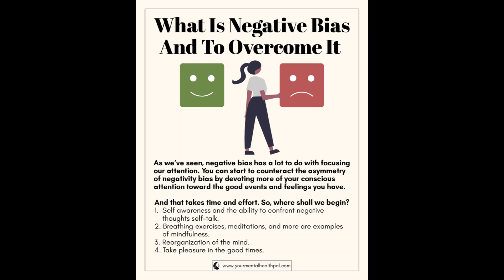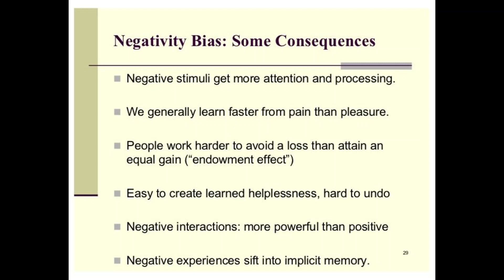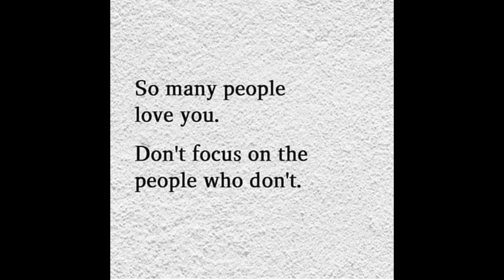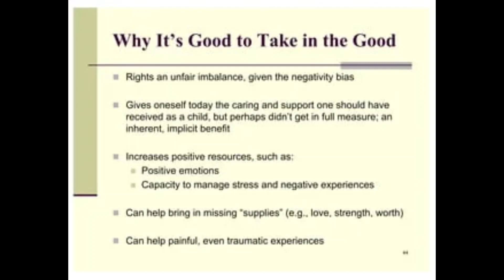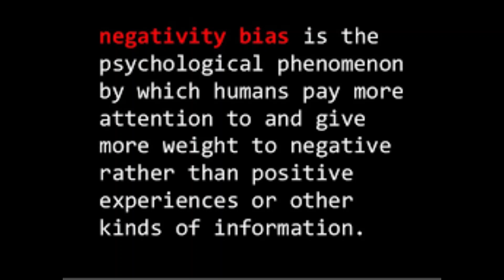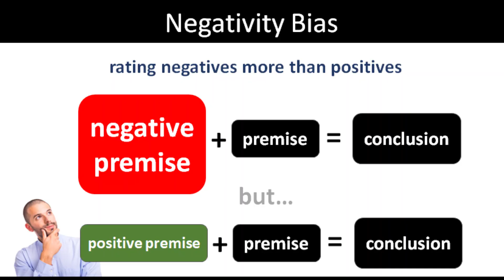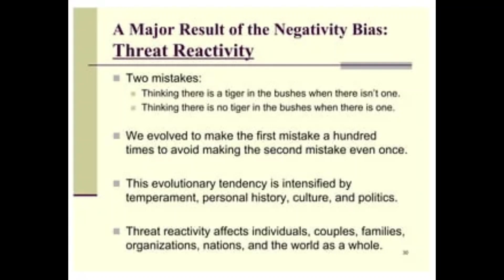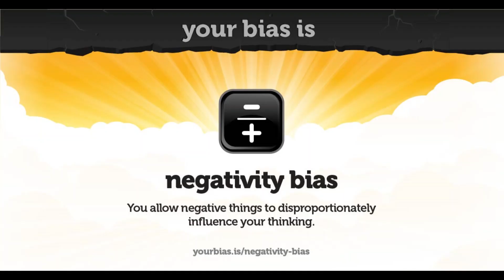Negativity Bias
The negativity bias, also known as the negativity effect, is a cognitive bias that, even when of equal intensity, things of a more negative nature have a greater effect on one's psychological state and processes than neutral or positive things. Wikipedia
Negativity bias is a cognitive bias that explains why negative events or feelings typically have a more significant impact on our psychological state than positive events or feelings, even when they are of equal proportion.

Negativity Bias - The Decision Lab
What is an example of negativity bias?
What do you think you will remember more vividly about the hike: the snake you encountered or the beautiful scenery along the way? Most people will remember the rattlesnake incident better, because negative experiences tend to affect them much more than positive ones. This phenomenon is an example of negativity bias.Oct 23, 2016

The Negativity Bias in User Experience - Nielsen Norman Group
What causes negative bias?
Image result for negativity bias
Because negative information causes a surge in activity in a critical information processing area of the brain, our behaviors and attitudes tend to be shaped more powerfully by bad news, experiences, and information.Nov 14, 2022

Negative Bias: Why We're Hardwired for Negativity
How do you stop negativity bias?
Mindfulness is a well-researched method that can help overcome negativity bias by re-training the brain to focus on positive experience over negative. This practice is a mechanism that can reduce emotional distress by allowing us to step back from negative thoughts and feelings.

Negativity Bias: How To Counteract This Pattern - Insight Timer Blog
What is negative bias vs positive bias?
Comparing the present study with previous research results, we conclude that people tend to exhibit a “negativity bias” when they process information whose negative aspect carries survival threat; when it comes to information whose negative aspect carries no threat, people may tend to display a “positivity bias.” Such ...Mar 28, 2017

The Positivity Bias Phenomenon in Face Perception Given Different ...